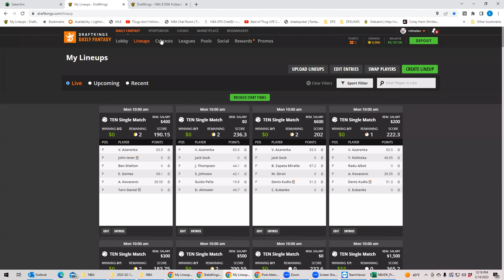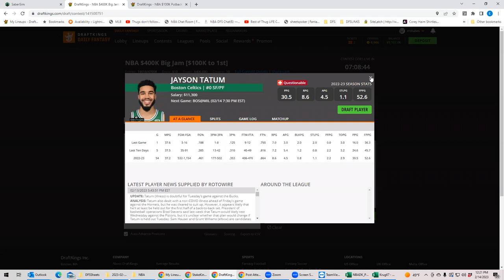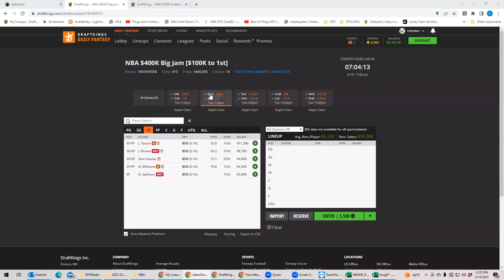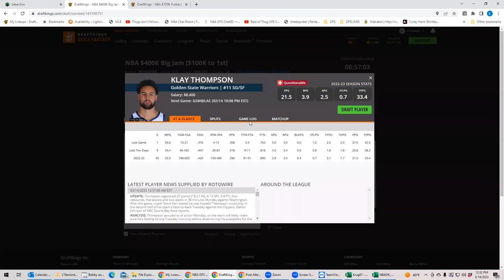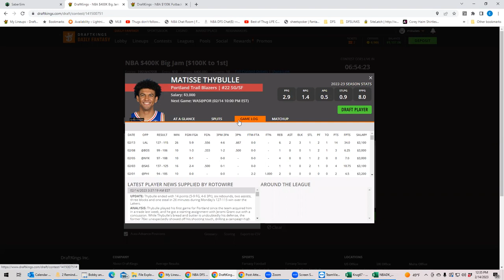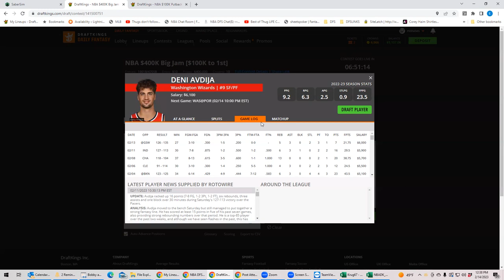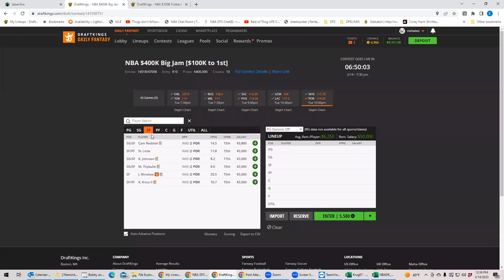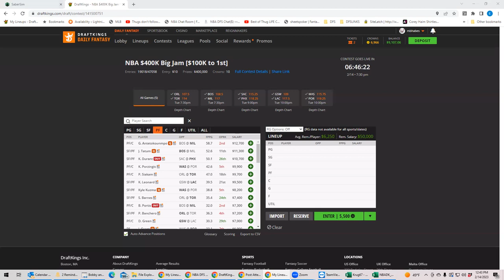NBA Tuesday First Look with BobbyFi and Sheets